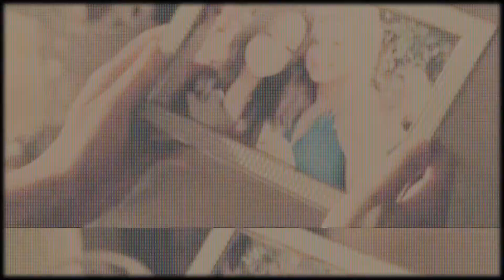Emily Thorne / Thrift shop